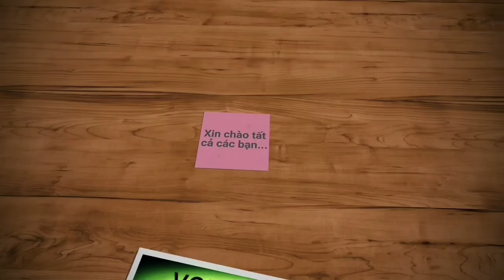Vợ chồng giựt cá lía lịa, bầy cá trốn trong điểm những chiếc tàu hàng | Săn bắt SÓC TRĂNG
Hôm nay vợ chồng mình chạy ra sông câu cá tiếp, điểm huyền thoại lúc nào củng có cá.